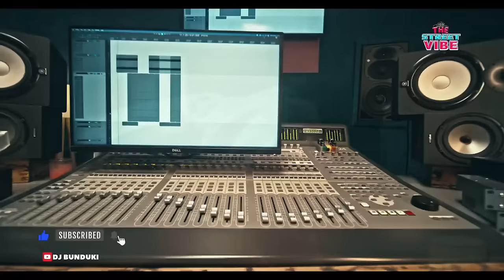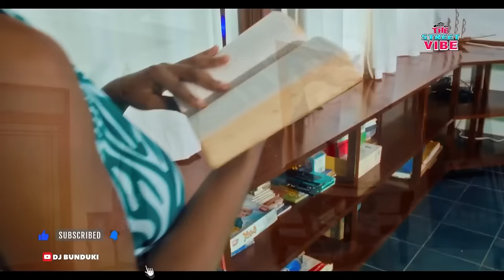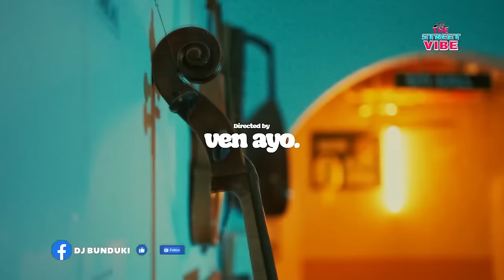DJ BUNDUKI THE STREET VIBE #43 2023 BONGO BLAST MIXX FEAT JAY MELODY, D VOICE, MARIOO, ZUCHU